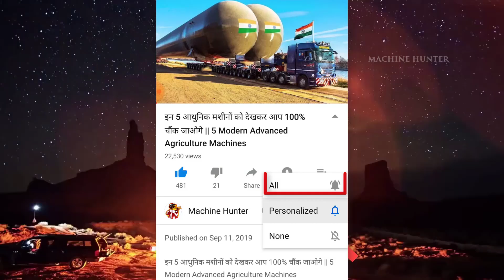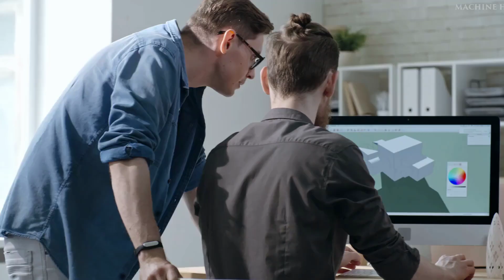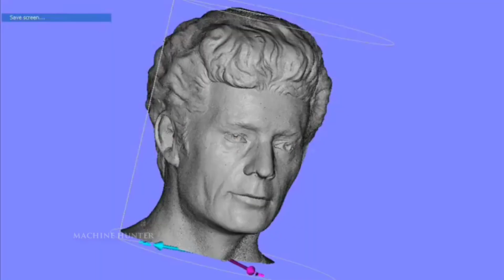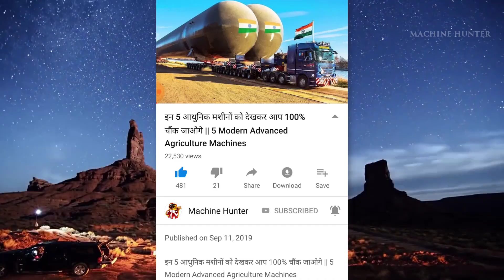5 ऐसी लाजवाब मशीने जो आपके होश 100% उड़ा देंगी || Top 5 Advanced Agriculture Machines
5 ऐसी लाजवाब मशीने जो आपके होश 100% उड़ा देंगी || Top 5 Advanced Agriculture Machines

In Today's video we are about to show you 5 Advanced Industrial Machines Machine Hunter